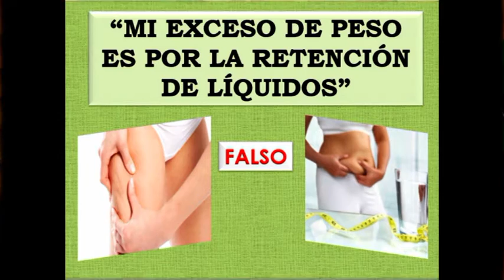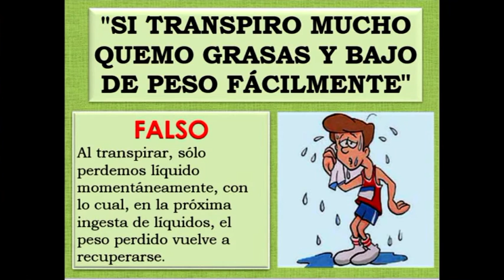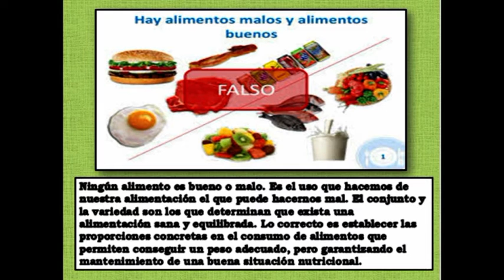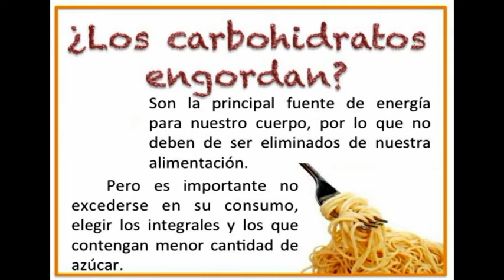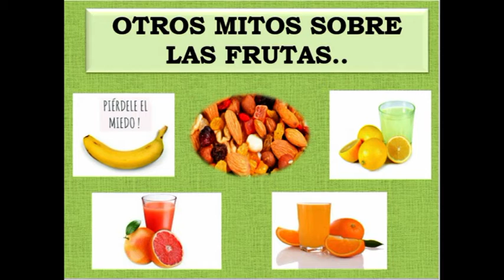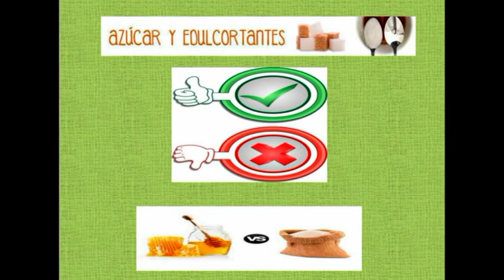Corina Serafín - Micro sobre los ´Mitos a la hora de alimentarse´